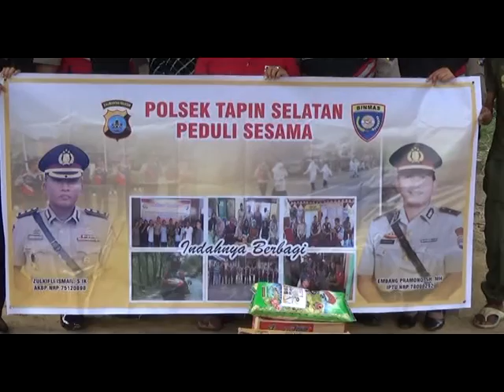PROGRAM POLSEK TAPIN SELATAN PEDULI SESAMA